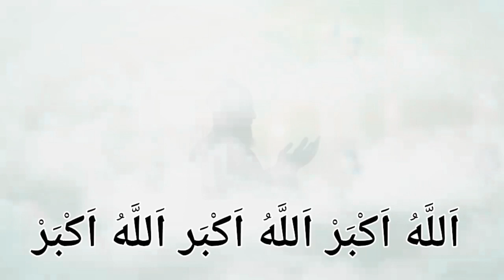Suara Takbir Idul Fitri & Idul Adha (Short Version)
suara takbir lebaran
takbir keliling